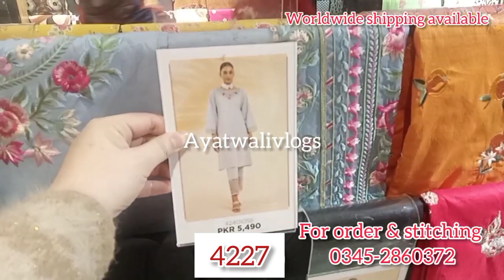Nishat Linen pakistan day sale flat 23% oFF on summer collection 2024